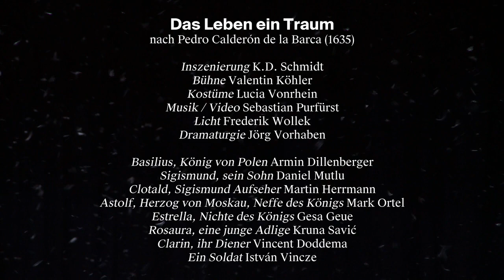DAS LEBEN EIN TRAUM [Trailer]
DAS LEBEN EIN TRAUM
nach Pedro Calderón de la Barca

BESETZUNG
Inszenierung: K.D. Schmidt
Bühne: Valentin Köhler
Kostüme: Lucia Vonrhein
Licht: Frederik Wollek
Dramaturgie: Jörg Vorhaben

Basilius, König von Polen: Armin Dillenberger
Sigismund, sein Sohn: Daniel Mutlu
Clotald, Sigismund Aufseher: Martin Herrmann
Astolf, Herzog von Moskau, Neffe des Königs: Mark Ortel
Estrella, Nichte des Königs: Gesa Geue
Rosaura, eine junge Adlige: Kruna Savić
Clarin, ihr Diener: Vincent Doddema
Ein Soldat: István Vincze

Premiere am 19. Oktober 2018, Kleines Haus